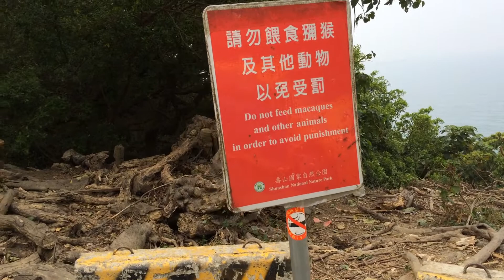Exploring Taiwan's Monkeys: A fun and unique travel experience.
Welcome to "Untamed Encounters: Exploring Kaohsiung's Wild Monkey Haven"! In this captivating adventure, we delve deep into the mesmerizing beauty of Kaohsiung's wild monkey population, right here in Taiwan. Prepare to witness the incredible moments spent observing these magnificent creatures amidst the unspoiled natural wonders of Kaohsiung. Let's embark on a thrilling journey as we catch a glimpse of the harmonious coexistence between humans and the captivating wild monkeys of Taiwan.

Our expedition takes us through the lush forests and picturesque landscapes of Kaohsiung, where these captivating primates call home. Discover the true essence of wildlife as we follow them through their daily routines, capturing heartwarming interactions and extraordinary monkey behaviors.

Learn about the history and significance of these enchanting creatures in Taiwanese folklore and their vital role in the local ecosystem. Through the lens of our expert naturalists, gain fascinating insights into the unique social structures, communication styles, and playful antics of Taiwan's wild monkeys.

Join us as we uncover captivating stories of conservation efforts, highlighting the importance of preserving this delicate balance between humans and wildlife. Witness the tireless commitment made by local communities and organizations to protect these precious inhabitants of Kaohsiung.

Whether you are a nature enthusiast, wildlife lover, or simply curious about the wonders of Kaohsiung's untamed landscapes, this video promises to transport you to a world brimming with life and adventure. Get ready to be inspired by the beauty of nature and the remarkable encounters shared between humans and the wild monkeys of Taiwan.